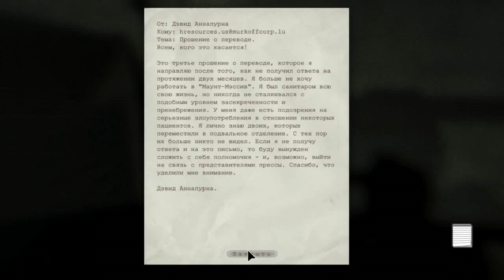Прохождение Outlast Ч.7 – Доктор Рик Трагер. Ключ от лифта.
Проникнув в лечебницу через окошко, Майлз видит весь ужас, происходящий в ней: повсюду разбросаны расчленённые трупы, а по коридорам бродят спятившие и изуродованные пациенты. Среди всех этих сумасшедших встречается некий священник Мартин, пропагандирующий культ вокруг божества, называемого Волрайдер[n 1] (англ. Walrider), бывший охранник лечебницы Крис Уокер, похожий на большого громилу-мутанта и на протяжении всей игры преследующий Майлза для того, чтобы убить, и врач Ричард Трагер — садист, использующий пациентов для своих хирургических опытов. Двигаясь по коридорам лечебницы, главный герой узнаёт, что она лишь прикрытие научного института Меркоф (англ. Murkoff Corporation) для проведения незаконных опытов с целью получения нового вида людей, обладающих сверхспособностями…